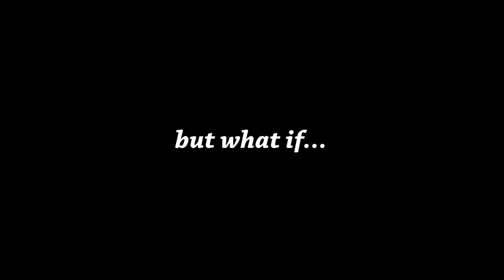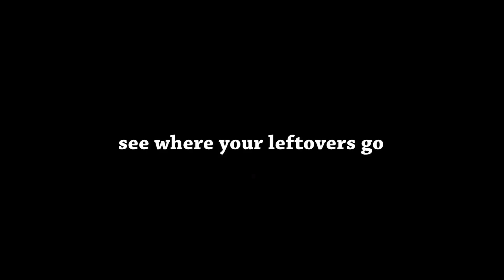Leftover: The Trailer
We made you a trailer! Enjoy!